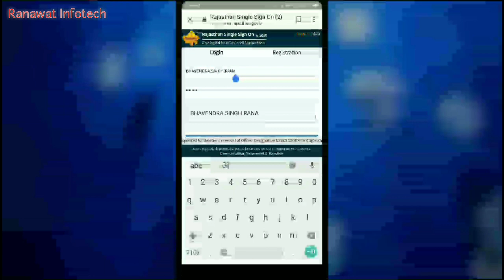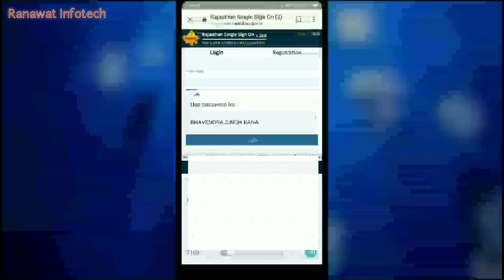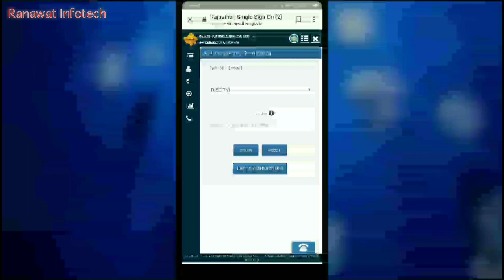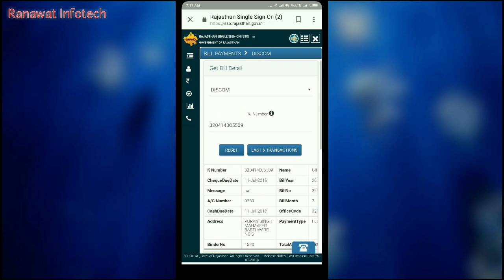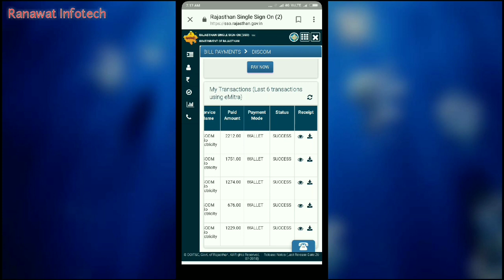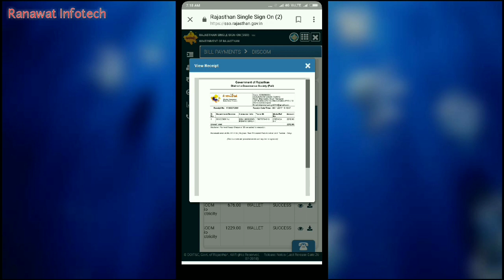घर बैठे बिजली का बिल अपने मोबाइल फोन से ऑनलाइन कैसे भरे (Pay Electricity Bill Online At Home)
How To Pay Electricity Bill Online At Home
अपने घर का बिजली बिल निकाले मोबाइल से
बिजली का बिल चेक करना है
बिजली बिल भुगतान ऑनलाइन